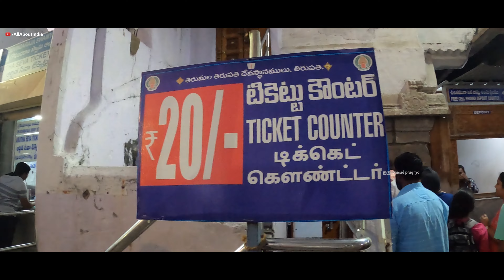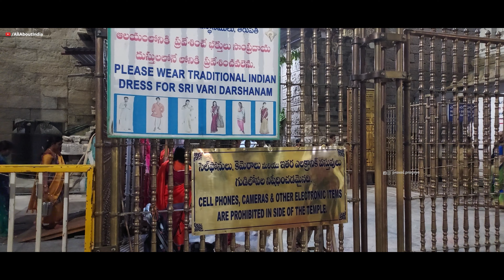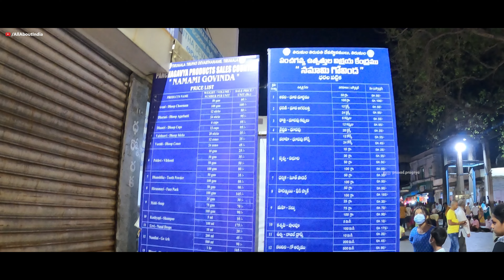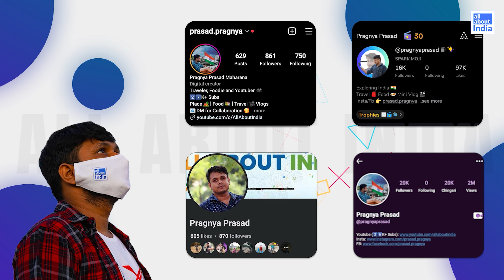Govinda Raja Swamy Temple Tirupati || Budget and Entry Detail Vlog || All About India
Lord Vishnu Temple of Tirupati: Govindaraja Swamy Vari Temple (Govinda Raja Swami)

Free Entry and Paid Entry (Ra.20/-) are also available
Location: Tirupati (Andhra Pradesh)